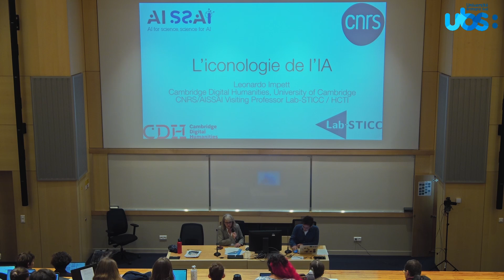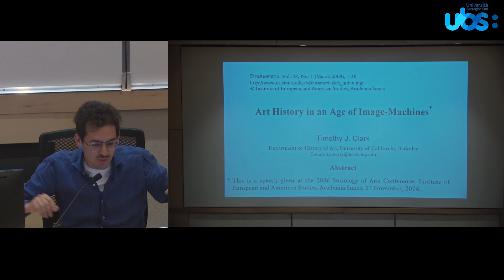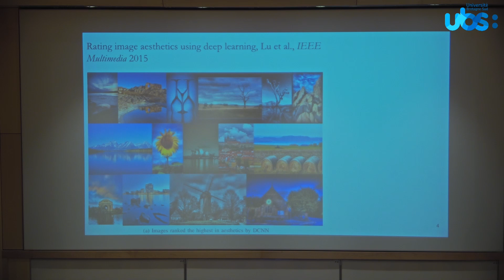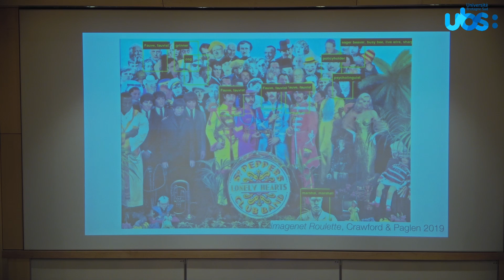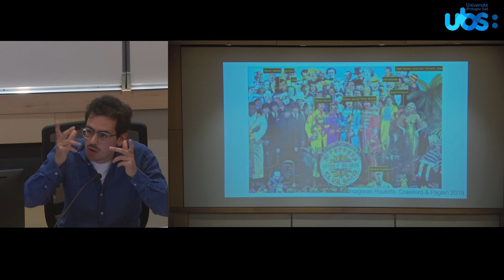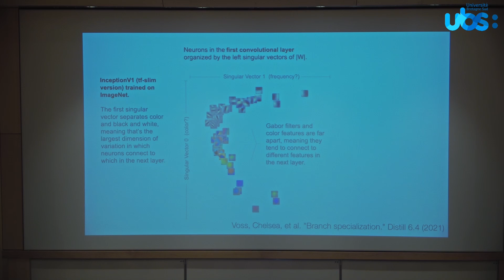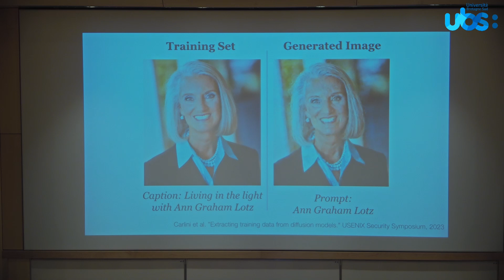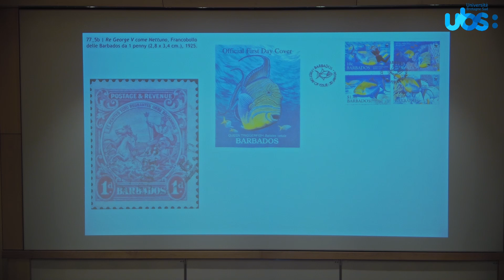Au-delà des données : Digital art history for datasets. Leonardo IMPETT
Au-delà des données : le numérique au service des humanités
Digital art history for datasets. Leonardo IMPETT

Si l’importance des humanités numériques pour la recherche ne semble plus faire débat aujourd’hui, les tensions et les difficultés entre, d’une part, les humanités et, de l’autre, les outils informatiques sont loin d’être résolues. Le traitement numérique des objets d’étude — qu’il s’agisse d’un seul livre ou d’une archive de milliers de documents — a longtemps impliqué de les plier et de les réduire à un modèle donné nécessairement simplificateur. Comme le souligne Johanna Drucker, pareille opération apparaît a priori en contradiction avec la traduction interprétative des humanités, pour lesquelles cette simplification tend à nier la complexité, la polysémie et les différentes facettes de l’objet original.

Cette journée d’études s’intéresse à la façon dont les avancées technologiques de ces dernières années et l’évolution du dialogue entre les humanités et l’informatique pourraient permettre de dépasser cette opposition. Le développement du deep learning en particulier et ses capacités d’approche multiparamétriques, la créativité du champ de l’infographie et de la visualisation des données et, enfin, le recul dont disposent aujourd’hui les humanités numériques esquissent de nouvelles manières de penser le rôle de l’informatique dans la recherche en humanités et, réciproquement, de voir les humanités nourrir la réflexion sur le numérique.

Cette journée propose de réunir des spécialistes des deux champs (humanités et intelligence artificielle) autour de deux objets qui permettront de réfléchir concrètement à ces évolutions. Il s’agira notamment :

    De prendre la mesure de ce que les nouveaux modèles de traitement des données, notamment l’IA, permettent en termes de gestion des objets, de réalités et d’analyses de données complexes.
    De réfléchir à la notion même de données, et à ce que la notion fait aux objets des humanités.
    De repenser le processus de recherche à partir de ces nouveaux outils
    De favoriser le dialogue mutuel : l’intelligence artificielle comme objet des SHS, mais aussi, les SHS comme objets de l’intelligence artificielle, en soulignant ce que les humanités peuvent apporter au numérique en termes de modélisation, de compréhension des données et de leur traitement.